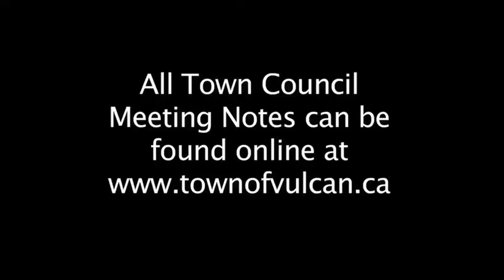Town Council Meeting March 12, 2018